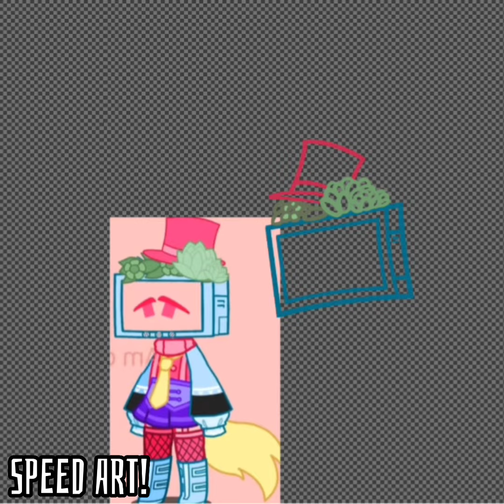Fanart for @silly.ytlolz 👹👺//cheemsfanartthing//Yas lazy✨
YUSSSSSSS 😍💕 i was so lazy so yeah here